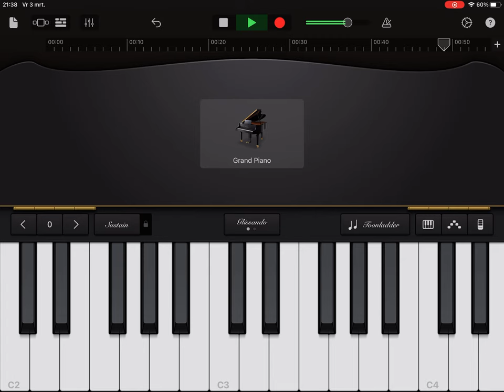Bossie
my composition